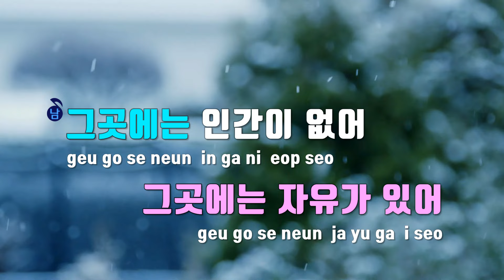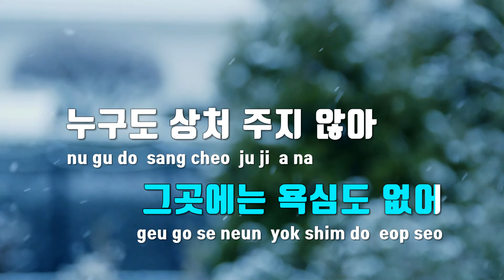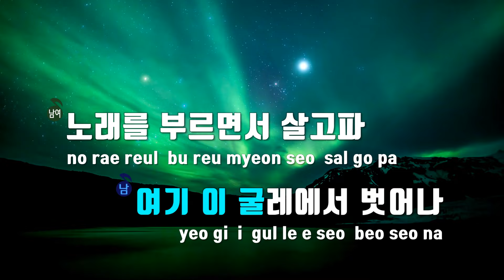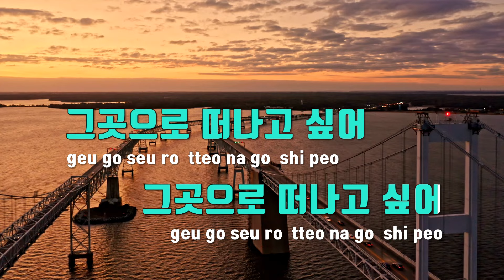[TJ노래방] 그곳에는(뮤지컬'프랑켄슈타인'OST) - 카이(Kai),이지혜 / TJ Karaoke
그곳에는(뮤지컬'프랑켄슈타인'OST)  --  카이(Kai),이지혜